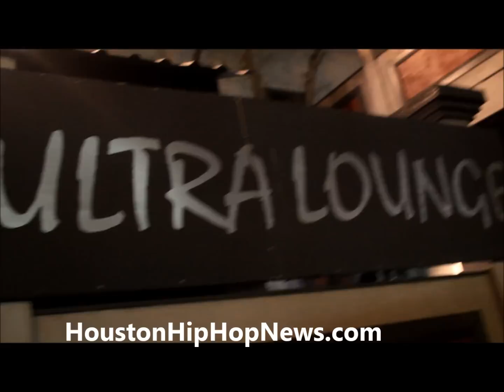Lil Boosie comes to Texas on "Houston Hip-Hop News"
Lil Boosie cames to Texas and shows out with great performance in corpus christi captured by Houston Hip-Hop News order our Dvd now with Boosie on the front cover magzine